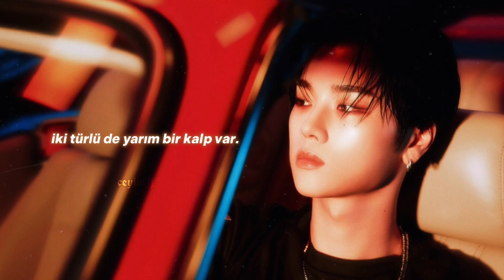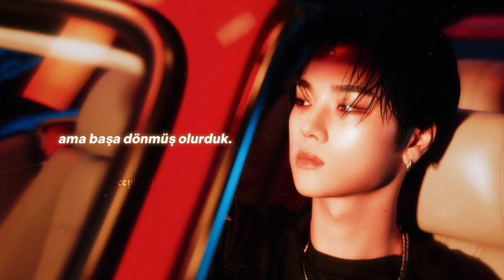Ellise - HALF A HEART // Türkçe Çeviri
geri geldim!!

açıklamalar:

*zihnimin kırılmasını engelle (keep my mind from bending): zihnimin kontrolünü kaybetmemi engelle. gibi gibi

*gözünün elmasıydım (apple of your eye till you took a bite): gözbebeği anlamında ama şarkı devamında kelime oyunu yaparak devam ettiği için direkt çeviri yaptım.

*cenazeci olan sevgililer tarafından gömüldü (buried by the lovers who are really undertakers): "cenazeci"nin onu çok üzerek/kırarak kalbini gömmüş kadar hissettiren insanlar olduğunu düşünüyorum.

*iyi şeylerin yarısı aslında sadece kötü şeyler (half a good things, really just the bad things): buna niye yıldız koyduysam,, tam olarak dediği şey, o kadar karamsar ki şu an her iyi şeyde bir kötülük vardır diyor. "her hayırda bir şer vardır."